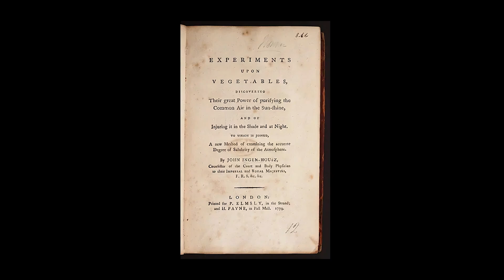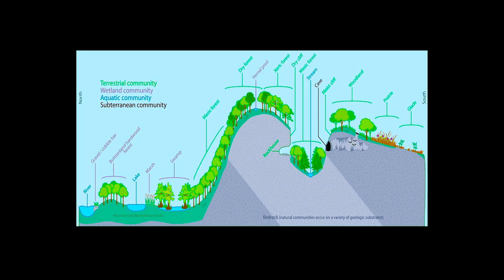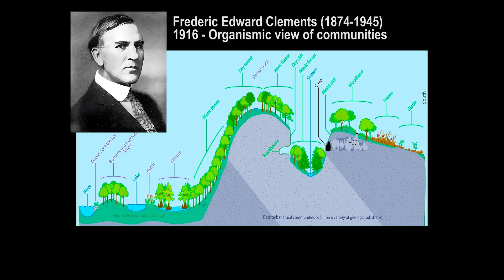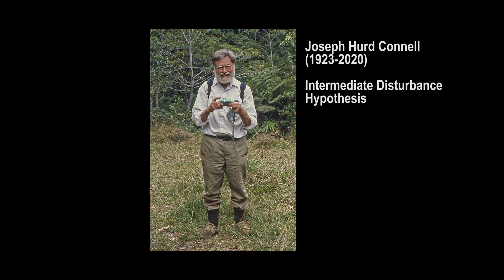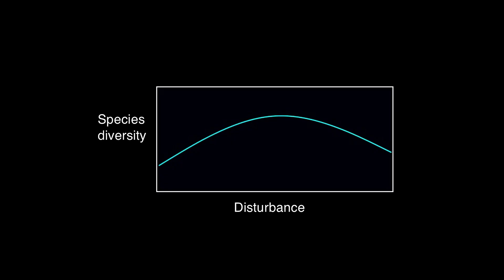A Historical Overview of Treefall Gap Ecology ( Part 1)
The history of research on the ecology of treefall gaps goes as far back as the 1930s. Since then, a rich volume of literature has been generated under an umbrella term “Gap Phase Dynamics”. By compiling footage from tropical and temperate forests in Panama, Singapore, Turkey, and North America, this documentary encapsulates the findings of long-term research into forest dynamics.